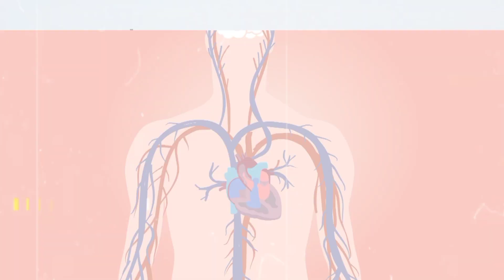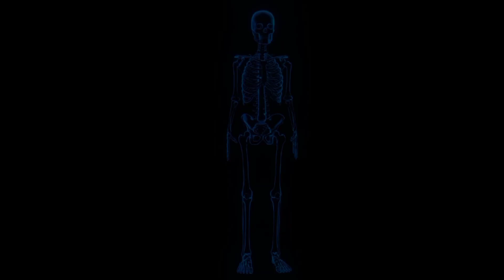Dark truth about ' Human Body ' |human body amazing facts in hindi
In this video I told about amazing facts about human body. Did you know our brain contains 100 billion neurons. So please watch till end you will find some amazing facts about human body in hindi